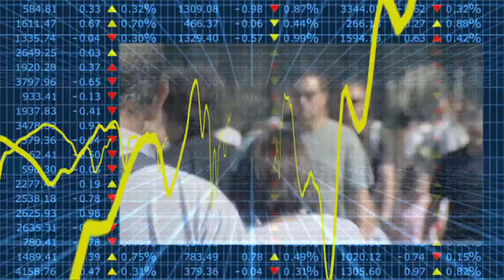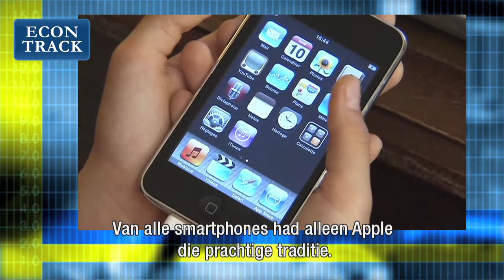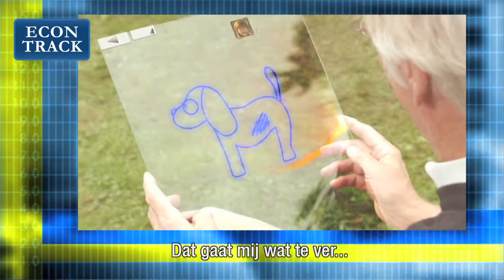Econtrack - Dan Levinthal over Apple's ecosystem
Afgelopen juni organiseerde CIR de conferentie 'Recombining Innovation Research' met als spreker Dan Levinthal, Professor of Corporate Strategy University of Pennsylvania.
Levinthal heeft onderzoek gedaan naar het ecosystem van Apple welke een drastische verandering heeft ondergaan door internet.
Van een producent van eigen software op eigen computers naar legaal en goedkopen downloaden en met externen die apps ontwikkelen.